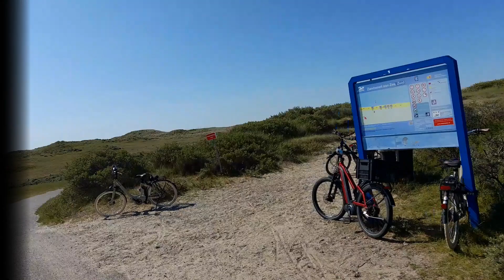Birthday in Haarlem Episode 3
A birthday cycling trip to Haarlem